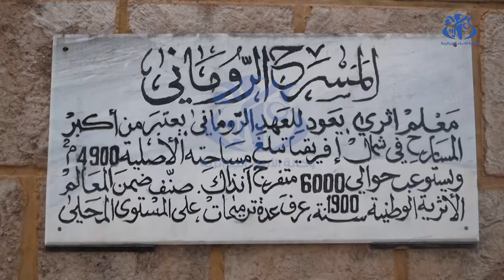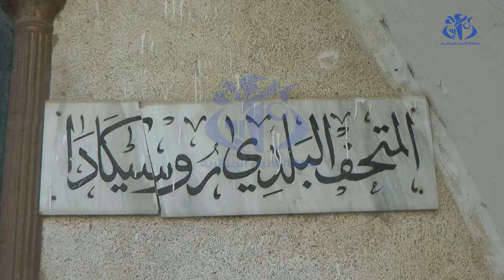روسيكادا .. متحف مفتوح يروي قصص الأمم القديمة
سكيكدة(وأج)- روسيكادا.ز أو سكيكدة، مدينة ساحلية ساحرة، تخفي بين جنباتها حكايات لأمم وشعوب قديمة، بالإضافة إلى حضارات متنوعة تركت بصماتها الواضحة على ارضها... هذا الروبورتاج، يحكي تاريخ سكيكدة أو روسيكادا عبر التاريخ